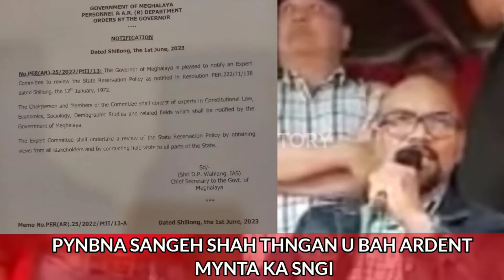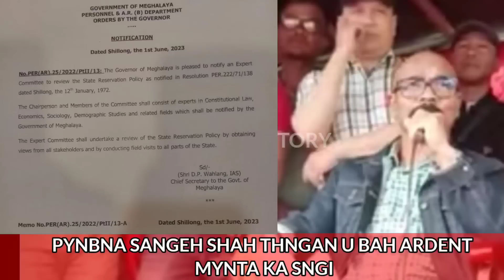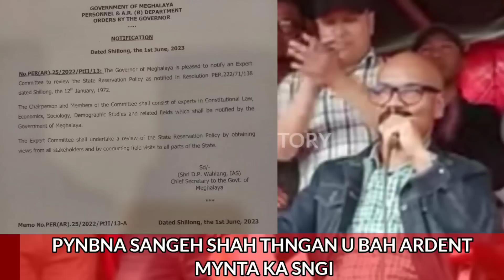Thiaw jop Bah Ardent ia ka sorkar wat la jwat ka jingdawa pynbeit Reservation policy la 10 sngi thik